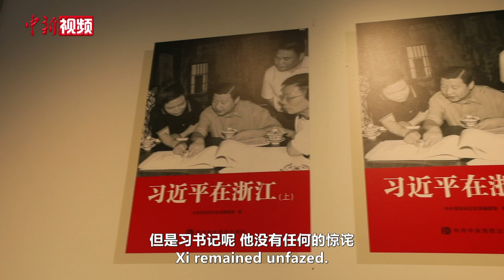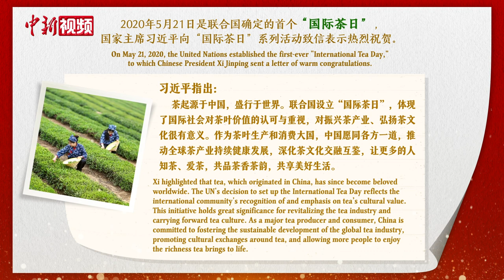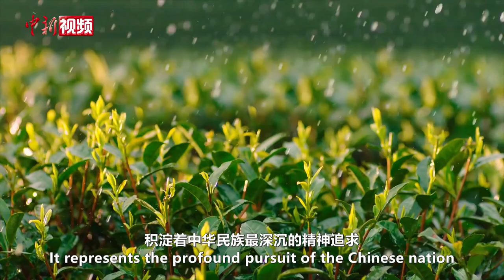时政微视频 | 习近平与古茶场的故事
浙江磐安玉山古茶场始建于宋朝，是中国现存最早的官方茶叶交易场所。2006年，时任浙江省委书记习近平在视察古茶场时提出“要保护开发好玉山古茶场”的殷切希望，他还仔细地察看了修复规划图纸，并向有关部门了解修缮的资金预算是多少、怎么解决。在他的亲自指导和推动下，磐安修缮了古茶场、建造了茶博馆，又挖掘弘扬赶茶场、春社、秋社等民俗活动。作为一座承载着深厚历史与文化底蕴的古建筑，玉山古茶场焕发新生。